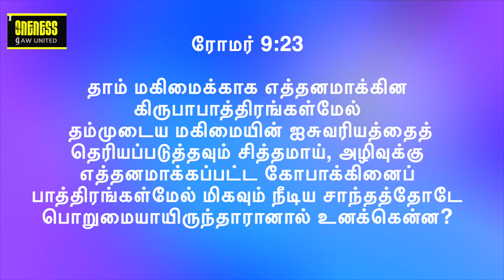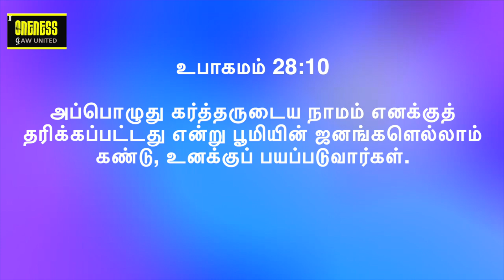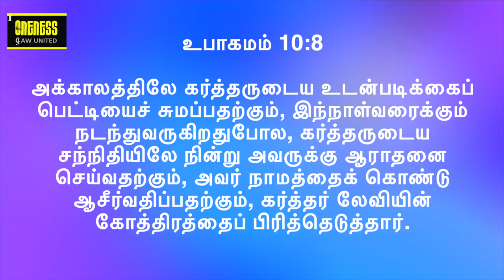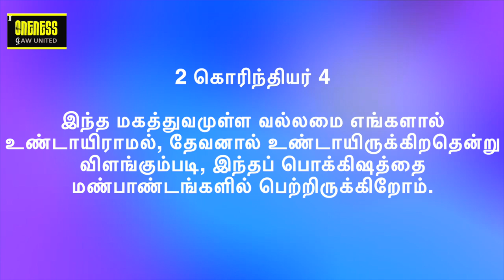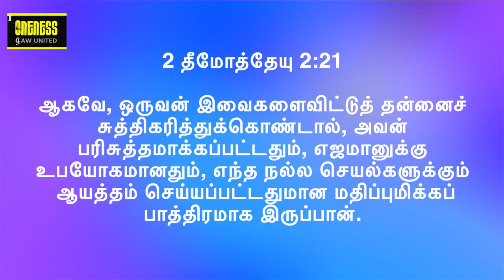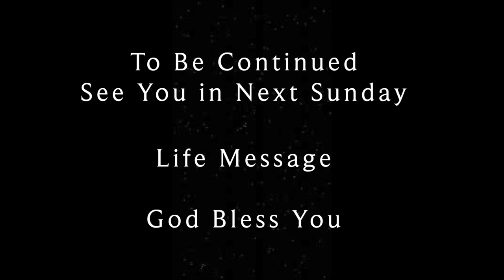Life Message : March | Glorious Riches Vessel - We are meant for His glory | EP11 | Y A Benjamin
2023 மார்ச் மாதத்திற்கு உங்கள் அனைவரையும் வரவேற்கிறோம். இந்த மாத தீம் GLORIOUS RICHES - இந்த மார்ச் மாதத்தில் நாம் Glorious Riches பற்றி படிக்கப் போகிறோம் | கப்பல். கருணையின் பாத்திரம் எவ்வாறு பெருமைக்காகப் பயன்படுத்தப்படுகிறது? நீங்கள் கடவுளின் மகிமையைக் கொண்டு வருகிறீர்களா என்பதைச் சரிபார்க்க 3 உதவிக்குறிப்புகள். இந்த EP11 தொடர் 3 - பிரசங்கம் SD190323 இல், Y A பெஞ்சமின் அம்சங்கள் மற்றும் நாம் கப்பல் என்று அழைக்கப்படுவதற்கான காரணங்கள் பற்றி பேசுகிறார். உங்கள் வாழ்க்கை முறையை அறிந்து, வளப்படுத்த இது ஒரு அழகான செய்தி.

கடவுள் நம்மை ஒரு பாத்திரமாக பார்க்கிறார்
ஒவ்வொரு கப்பலும் ஒரு திறன், பெறும் மற்றும் நிறுத்தும் சக்தியுடன் தகுதி பெற்றுள்ளது
நாம் ஒவ்வொருவரும் ஒரு திறன்
நம் வாழ்வில் 5 விஷயங்களைப் பெறுவதற்காக நாம் வடிவமைக்கப்பட்டுள்ளோம்
நம் வாழ்க்கையின் நோக்கத்தை நாம் கண்டால், நம்மில் கருணையைக் காண்கிறோம்
  இந்த பாத்திரத்தில் குறி என்பது எந்த மனிதனும் கொடுக்கவோ எடுக்கவோ முடியாத அழைப்பு
நாம் அவருடைய மகிமைக்காகவே இருக்கிறோம்
உங்களை வெளிப்படுத்தும் 3 விஷயங்கள் கடவுளின் மகிமைக்காக உள்ளன
அவன் பெயர்; பண்பும் சேவையும் அவருடைய மகிமையின் அடையாளங்கள்

தொடர் 3ல் உள்ள அனைத்தையும் ஆராயுங்கள். ஒவ்வொரு செய்தியும் இணைக்க ஒரு சக்திவாய்ந்த கதை உள்ளது. கேட்டு பாக்கியம் பெறுங்கள். ஆண்டு மற்றும் இந்த மாதத்திற்கான கருப்பொருளுடன் பயணம் செய்வது அதை மிகவும் சுவாரஸ்யமாகவும் தனித்துவமாகவும் ஆக்குகிறது. குறிப்பு வசனம் ரோமர் 9:23

Welcome you all for 2023 March Month.  This month theme is GLORIOUS RICHES  - In this March Month we are going to study on Glorious Riches | Vessel. How the vessel of mercy is meant for glory? 3 tips for you to check whether you are bringing the glory of God.  In this EP11 Series 3 - Sermon SD190323, Y A Benjamin talks about the features and the reasons why we are called as a vessel. Its a beautiful message to know and enrich your lifestyle.

God sees us as a vessel
Each vessel is qualified with a capacity, receiving and withholding power
Each one of us as a capacity
We are designed to receive 5 things in our life
When we find the purpose of our life we find the grace in us
 Mark upon this vessel is the calling which no man can give or take
We are meant for his glory
3 things that reveal you are for the glory of God
His name; Character & Service are marks of His glory

 Explore all in this in series 3. Each message has a powerful story to connect too. Hear and be blessed. Travelling with the theme for the year and this month makes it more interesting and unique. Reference verse Romans 9: 23